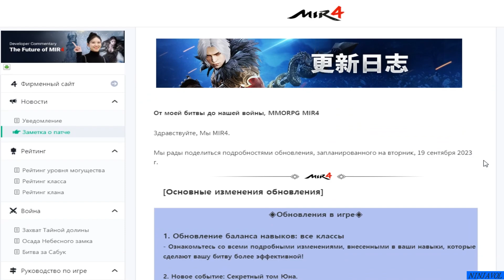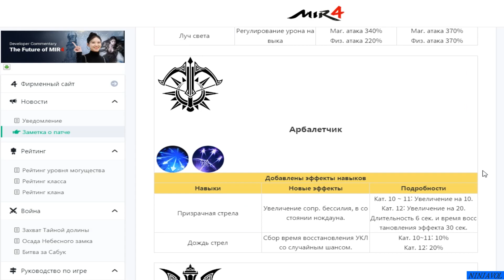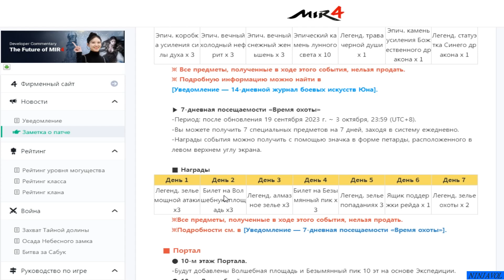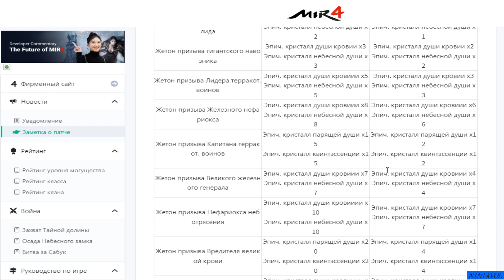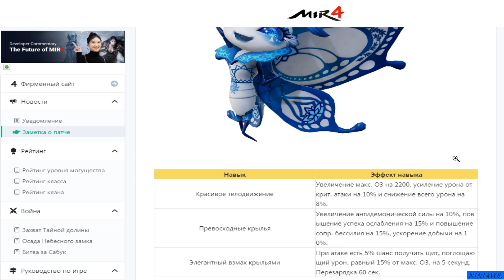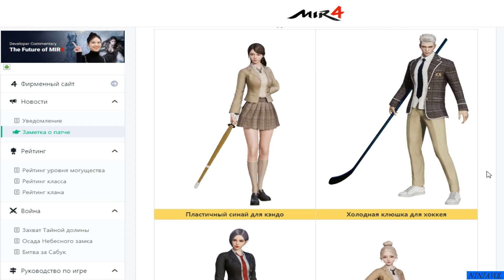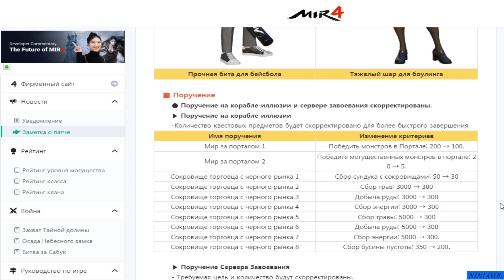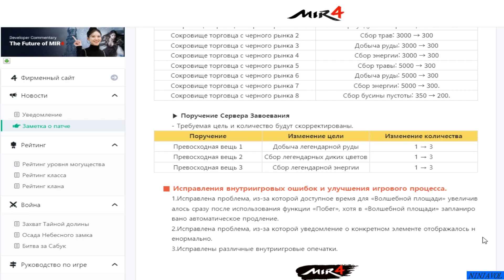Мир 4 - Заметки к патчу 19.09.23